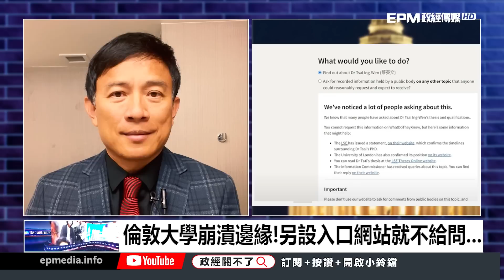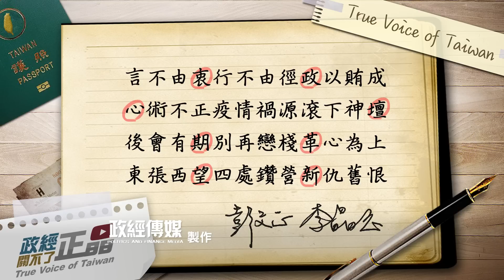首都選戰彭文正唯一支持... WDTK遮羞專區? 倫大垮下來!｜政經關不了（完整版）｜2022.07.01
今日主題：
-北市長選舉震撼彈!童文薰律師無黨籍參戰
-首都選舉一堆"回鍋肉"?彭P只唯一推薦...
-1450不要雙標!海霸王就是侮辱轉型正義
-政治需要求真勇氣!年底選舉照妖鏡:論文門
-倫敦大學崩潰邊緣!另設入口網站就不給問...

➤抖內《政經關不了》：
1. 台灣觀眾銀行捐款 ➔ 元大銀行806台北分行 帳號：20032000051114 戶名：政經傳媒有限公司
2. 海外觀眾PayPal捐款 ➔
3. 海外觀眾銀行捐款 ➔
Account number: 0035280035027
Bank name: Yuanta Commercial Bank Co., Ltd.
Bank address: 3F, No.210, Sec.3, Chengde Rd, Taipei 103, Taiwan
SWIFT Code：APBKTWTH